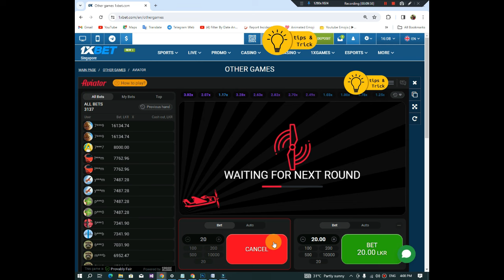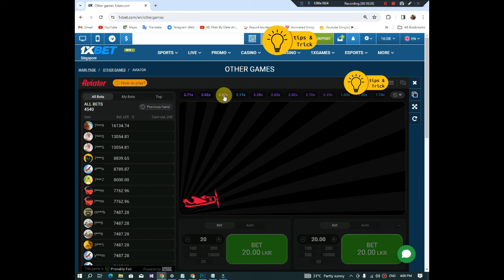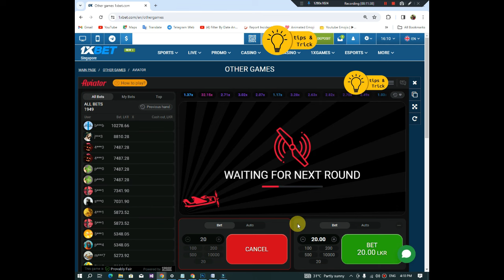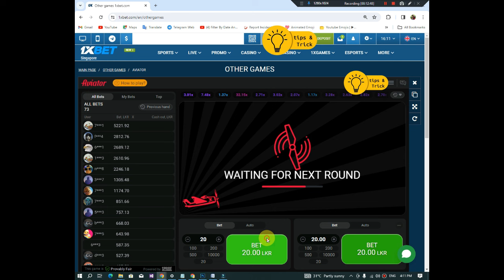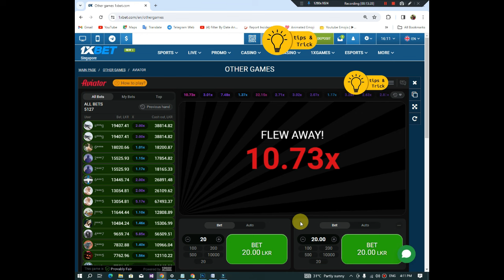1xbet Aviator 1.25 new trick | ඇවියේටර් ගේම් එකේ 1.25 සුපිරි ට්‍රික් එක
ඉතින් හැමෝටම සුභ දවසක්.. මේ වගේ අළුත් වීඩියෝ බලන්න දිගටම රැදී ඉන්න අපිත් එක්ක. Like කරලා Comment  කරලා Share කරන්නත් අමතක කරන්න එපා. ඊගල වීඩියෝවෙන් හමුවෙන තෙක් හැමෝටම සුභ දවසක් ජයවේවා..